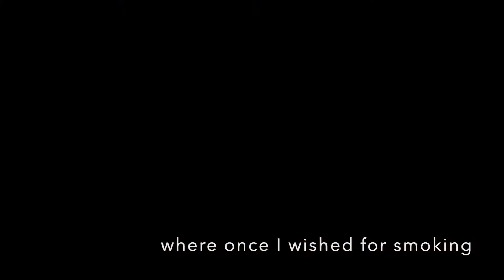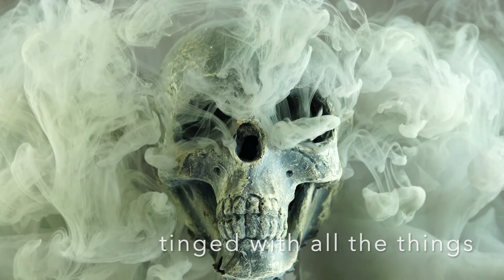Paris is Burning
A short poetry film from my full poetry collection Enough! published by The Hedgehog Poetry Press, based on my years living in Paris.